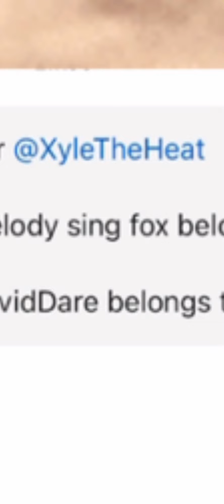you have to stop doing this.